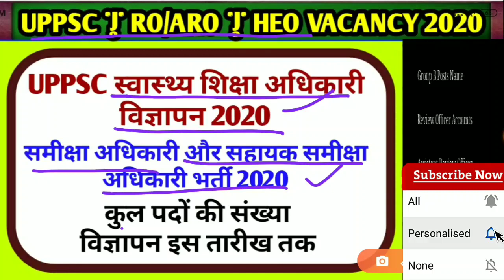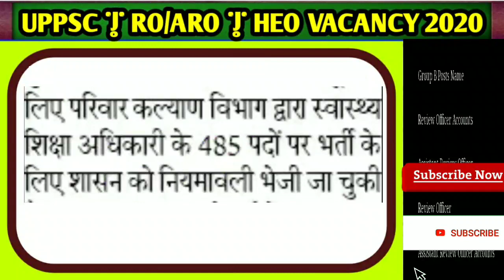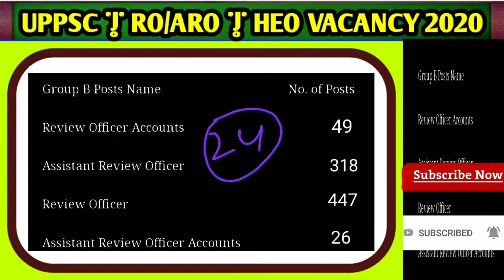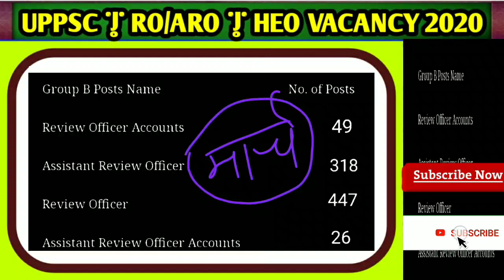uppsc | upcoming ro aro vacancy 2020 | heo vacancy 2020 | @ro aro new recruitment